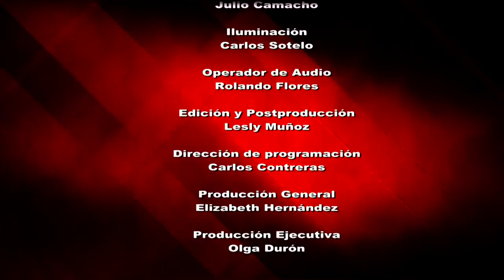Trata infantil y turismo sexual en México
Tres mujeres cuyo común denominador es la defensa de los derechos humanos nos describen el panorama de la realidad sobre este problema vigente en México y en el mundo; muchos la han calificado como la “esclavitud del siglo XXI”: es la trata de personas. Las especialistas nos subrayan las características de las diferentes situaciones que envuelven al tráfico de infantes, qué se está haciendo y qué se ha dejado de hacer. Los tropiezos y los avances que se han tenido en el orden legal, cómo minimizar la vulnerabilidad de los niños ante los depredadores y el azote del turismo sexual y desde luego, a dónde y cómo denunciarlos.